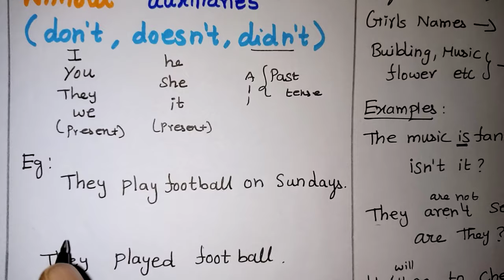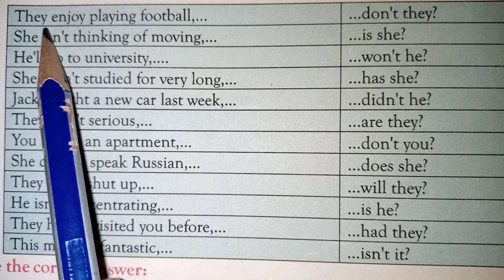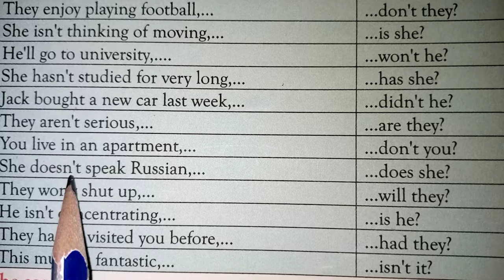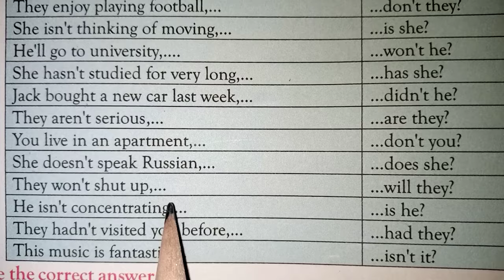Question Tag in Tamil - English Grammar In Tamil / Kalvikan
English grammar question tag in tamil explained with more example | question tag in tamil | question tag introduction in tamil | spoken English in Tamil